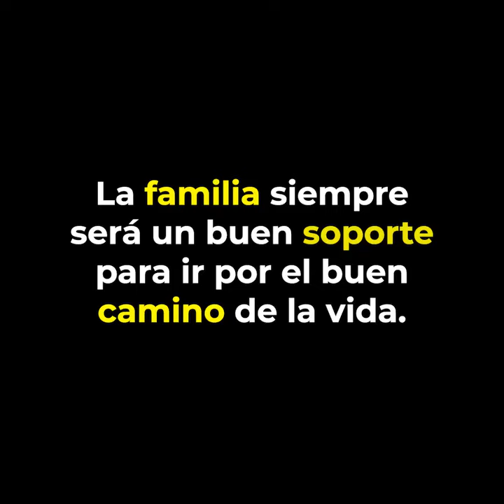Ella Reemplazó la muñeca de su hijo, sin que él se diera cuenta y así la utilizó...